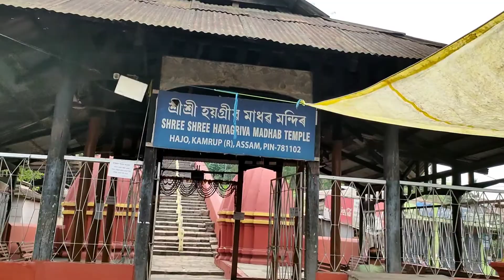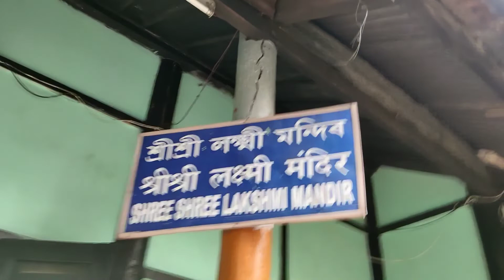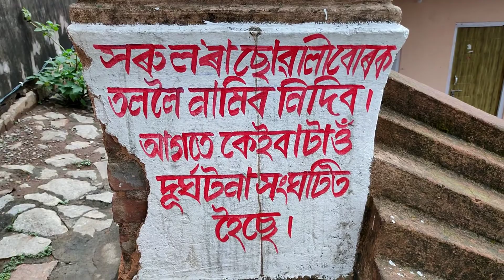মাছ আৰু কাছৰ সৈতে খেলো।। assames vlog || nalbari vlog || madhavmandir vlog || jituz world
Hey people
  This is the channel to upload my videos . You can watch everything that I make for you. I will show you some new places or things in every videos of mine. I hope they will get you some new vibes as well as new knowledge .